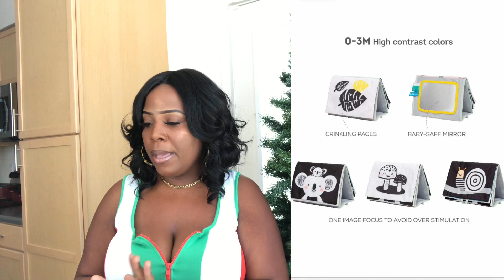KIDS CHRISTMAS WISHLIST 2021!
MY OCCUPATION-
NCMA- National Certified Medical Assistant ⚕️

I'm so glad you decided to watch my video!